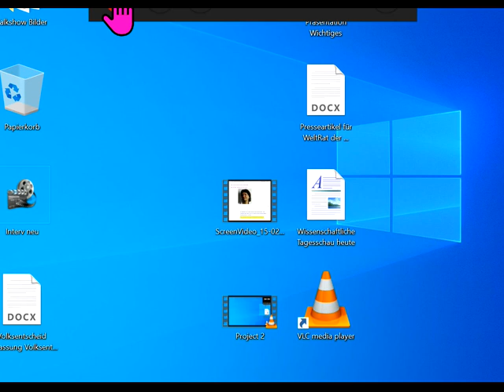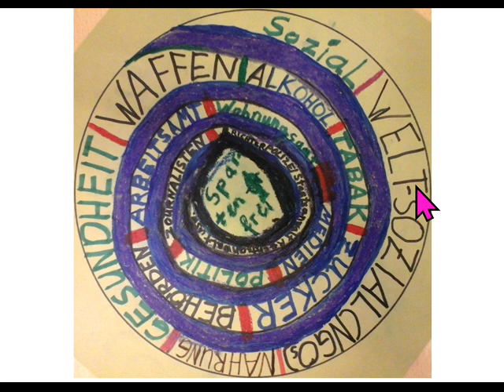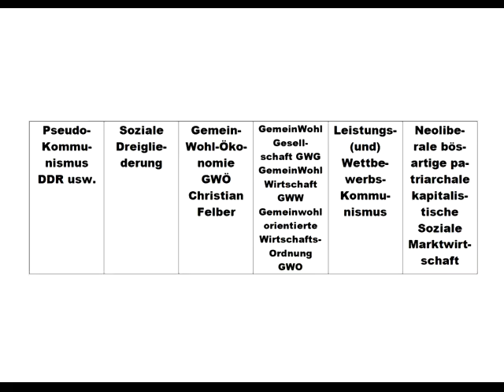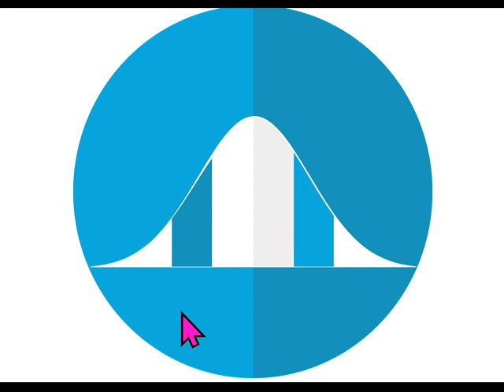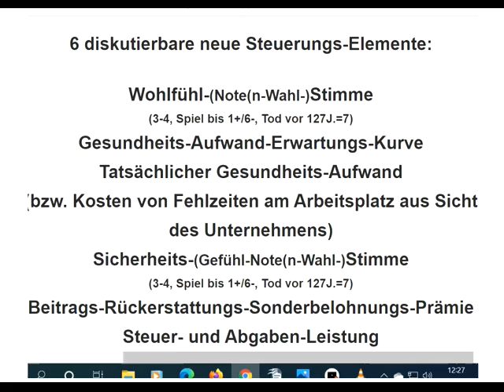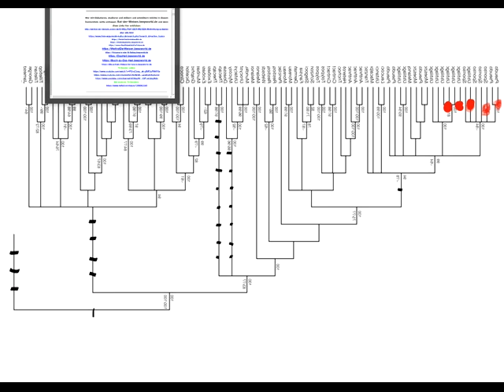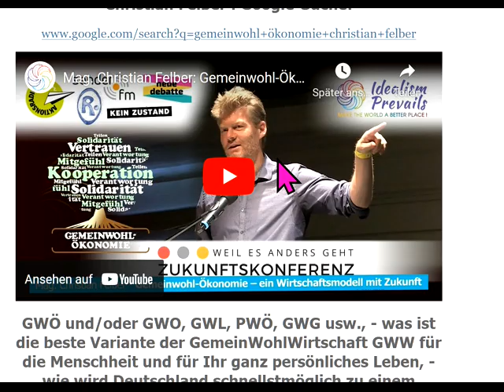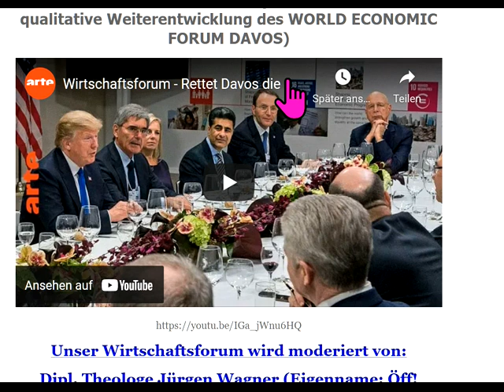Die SUPER-gefährlichen Irrtümer von : AfD Thilo Sarrazin Dr. Markus Krall Prof. Ulrich Kutschera